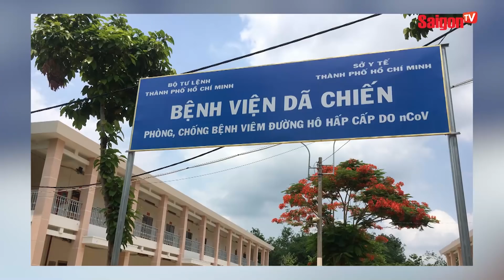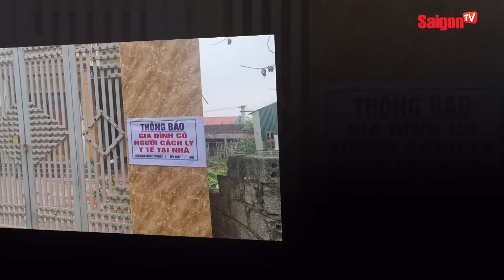Khám xét TỊNH THẤT BỒNG LAI, phát hiện cuốn sổ "CHU KÌ KINH NGUYỆT" của phụ nữ | Bản Tin SaigonTV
00:00 ĐIỂM TIN CHÍNH BẢN TIN SAIGONTV HÔM NAY
00:51 TPHCM: TẠM NGỪNG HOẠT ĐỘNG 4 BỆNH VIỆN DÃ CHIẾN
01:48 VỤ THÔN KHÓA CỔNG HỘ DÂN CÁCH LY, HUYỆN THIỆU HÓA ĐÃ CHỈ ĐẠO MỞ KHÓA
02:59 ĐỦ ĐIỀU KIỆN NHƯNG TỪ CHỐI TIÊM COVID-19, BỊ PHONG TỎA NHÀ
03:51 DIỄN BIẾN MỚI VỤ TỊNH THẤT BỒNG LAI
05:15 BẮT XE DỌC ĐƯỜNG VỀ QUÊ ĐÓN TẾT, CÔ GÁI TRẺ BỊ TRẤN LỘT TOÀN BỘ TÀI SẢN
06:15  TRANH CÃI DỮ DỘI TRÀO LƯU ĂN BÚN RIÊU PHA KEM ỐC QUẾ
07:30 BÉ TRAI MẮC KẸT GIỮA 2 KHE TƯỜNG, NGƯỜI MẸ CÓ PHA GIẢI CỨU CON CỰC HỒI HỘP
08:34 MẤT 40 TRIỆU NGÀY CẬN TẾT CHỈ VÌ MỘT CÚ TRƯỢT TAY
09:28 OMICRON CÀN QUÉT CÁC SIÊU THỊ, CỬA HÀNG MỸ
10:38 HÀNH KHÁCH NGỖ NGƯỢC XÔNG VÀO BUỒNG LÁI ĐÒI TỰ TRÈO RA NGOÀI TỪ CỬA SỔ MÁY BAY

tinhthatbonglai bunrieukemocque saigontvofficial Xem thêm thông tin và theo dõi chúng tôi tại